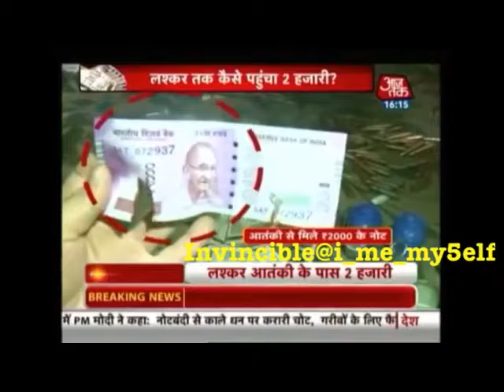Demonetisation a Failure to Curb Fake Currency and Terror Attack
Demonetisation a Failure to Curb Fake Currency and Terror Attack. Fake currency has increased in just a short time and India has witnessed so many terror attacks.